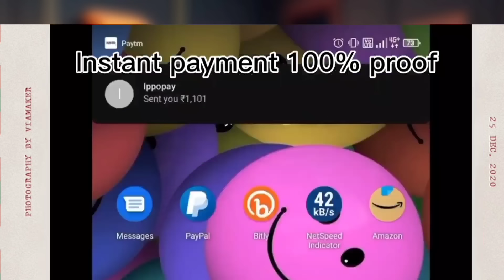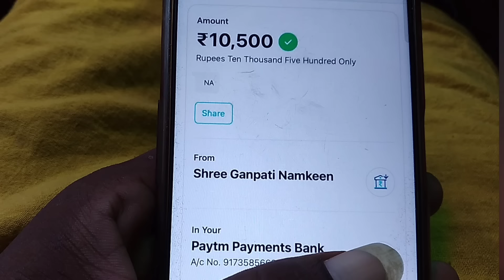SANGAT KURI PRANK Call Video Adi Adi Funny Giya//Mardi Bakhul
🎁 The most trusted Earn APP , earning daily ₹2000,,,per week ₹20000-₹40000